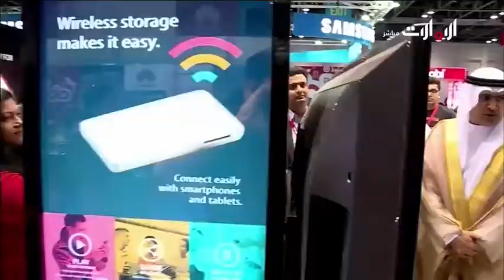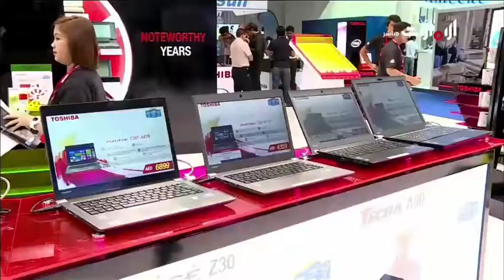روح الاتحاد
تقرير مميز عن معرض جايتكس